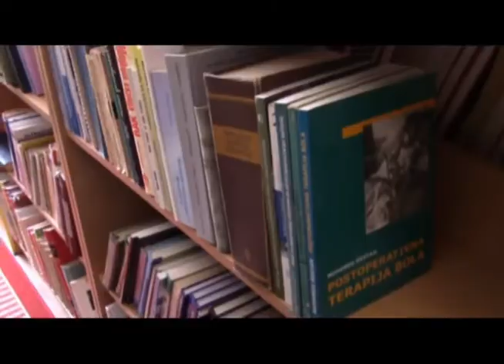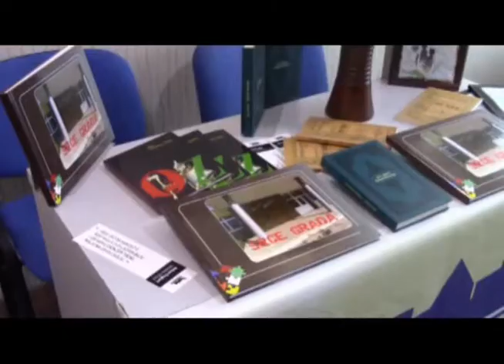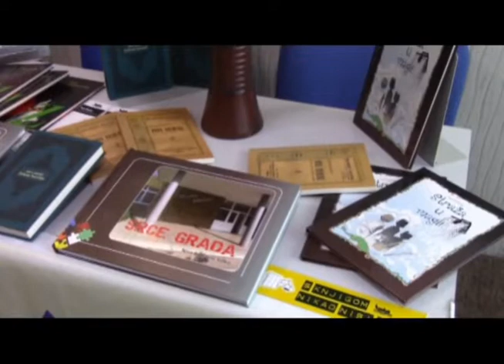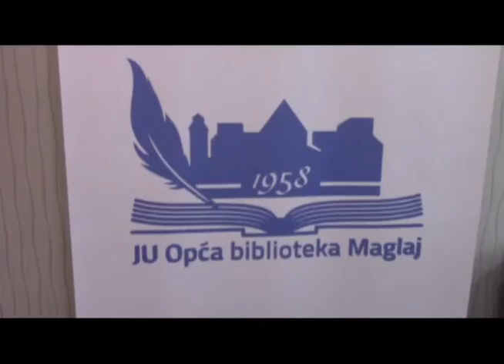U Biblioteci otvoren odjel referensne literature! (24.09.2020.)